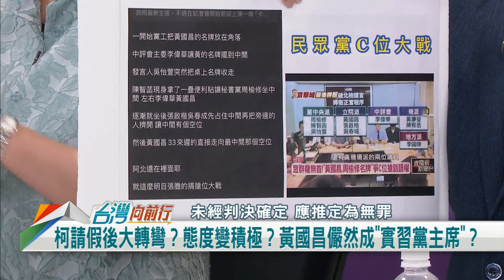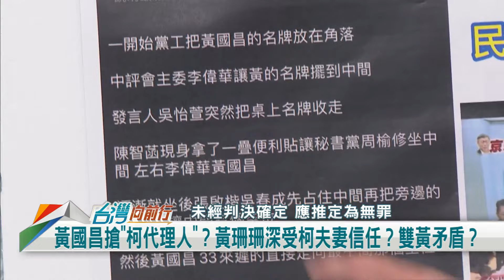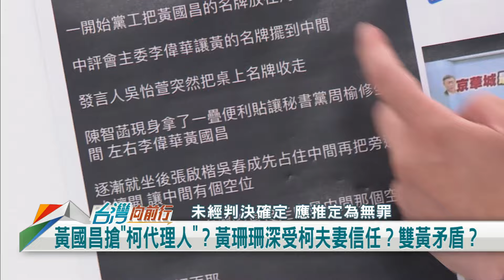2024.09.03【台灣向前行 Part3】週刊報"實習黨主席"！黃國昌：寫科幻小說！鞏固黨中央？黃國昌邊緣化？大柯王朝興亡？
週刊報導"實習黨主席"！黃國昌嗆：只會寫科幻小說！
未提及柯違背職務收賄700萬！週刊聲明：黃國昌安的罪名！
鞏固黨中央地位？黃國昌邊緣化？徐嶔煌：大柯王朝興亡錄？
推廢考監！民眾黨嗆"全砍"監察院預算！除人事與財產申報費！
柯請假後大轉彎？態度變積極？黃國昌儼然成"實習黨主席"？
柯文哲請假後成"實習黨主席"？黃國昌：先把國會工作做好！

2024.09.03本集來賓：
民進黨新北市議員
陽明交大教授